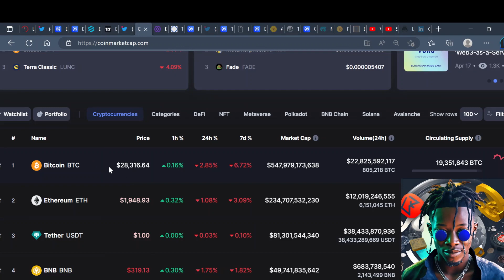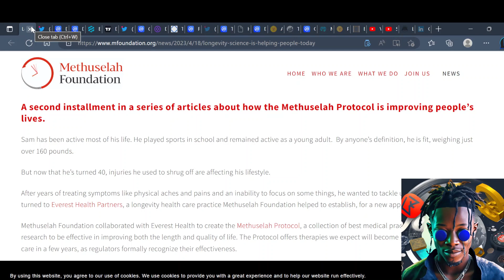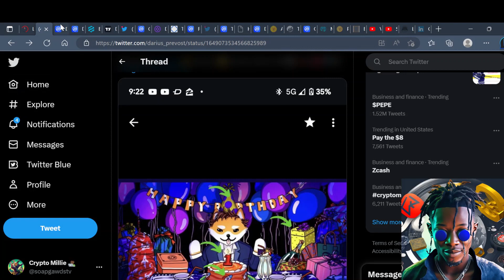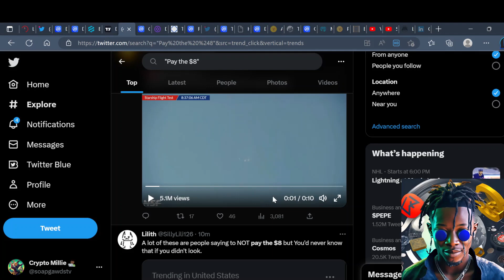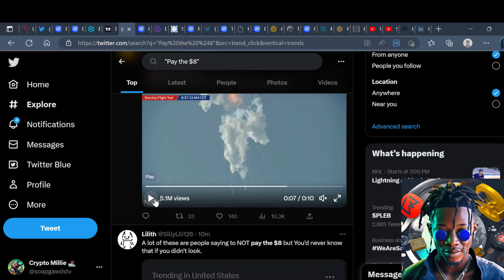WILL DOGELON MARS EVER RECOVER?